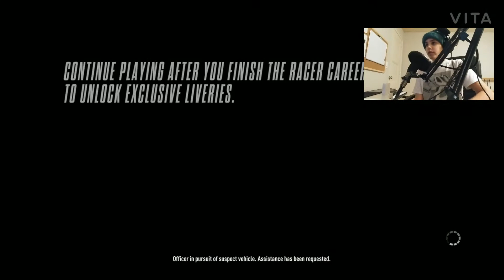need for speed rivals gameplay